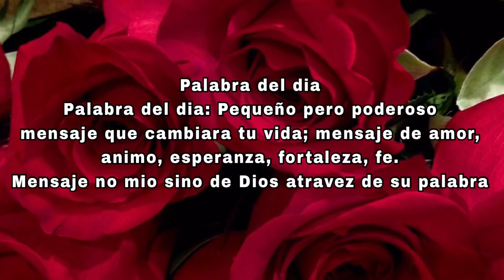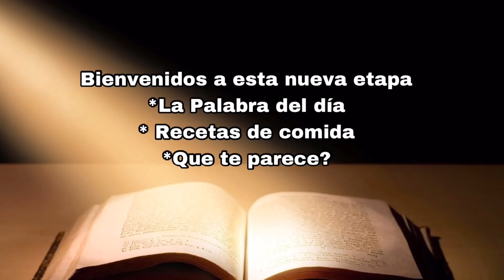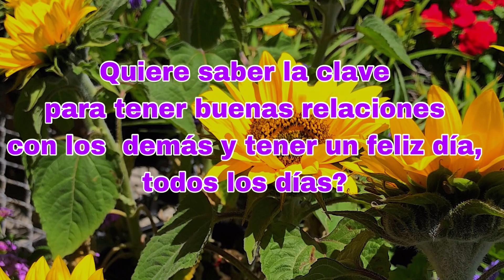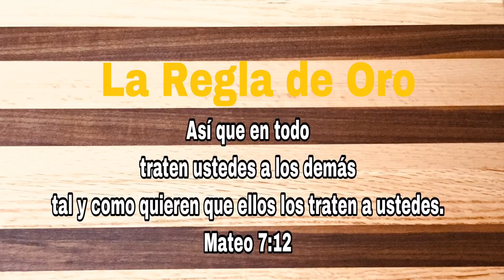LA PALABRA DEL DÍA: LA REGLA DE ORO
Quieres saber la clave para tener buenas relaciones con los demás y que te vaya bien todo el día, todos los días? Como te gustaría que te trataran las personas el día de hoy? Sigue viendo este video.
Compartiré contigo un pequeño pero poderoso mensaje que si lo ponemos en práctica cada día, nos ayudará a evitar conflictos y a tener un excelente. Si la palabra del día ha sido una bendición para tu vida en este día, por favor te pido que me ayudes a compartirla con tu familia y amigos en tus redes sociales. Feliz fin de semana. 🌸💐🌷